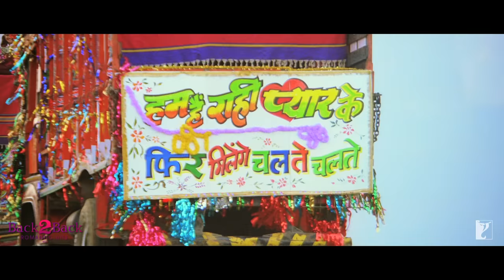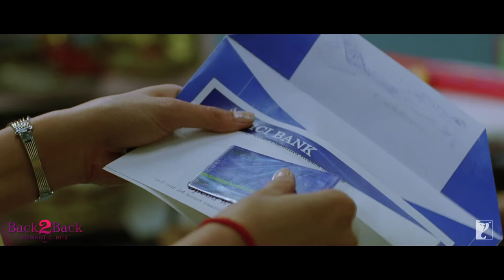Back 2 Back : Romantic Hits Volume I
We all fall in love by chance and stay in it by choice! Have you made your choice yet? Rejoice the feeling of eternal love with this Back2Back Romantic Hits here!